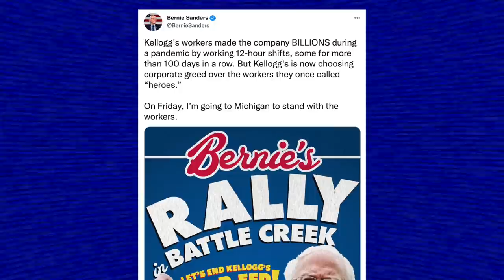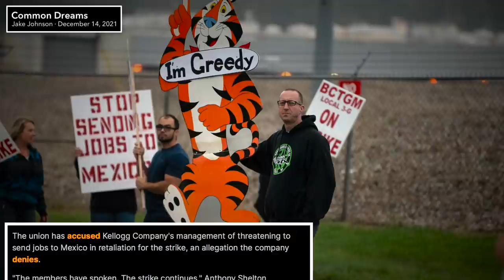Bernie Sanders Will Rally With Striking Kellogg’s Workers Tomorrow